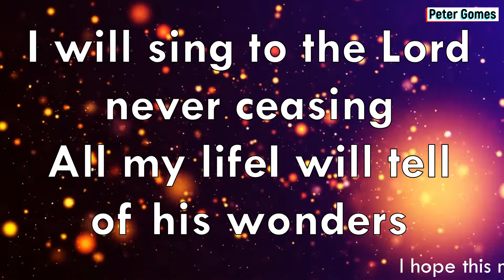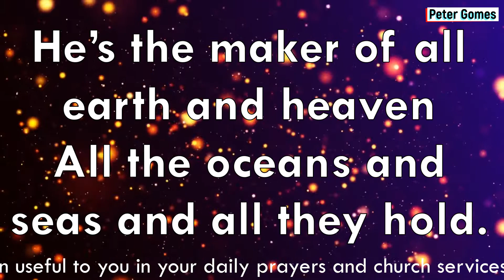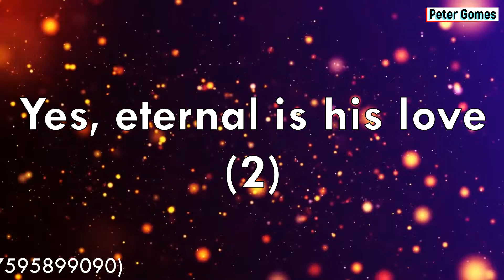O Give Thanks to the Lord for He is good Karaoke By Peter Gomes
KARAOKE made by Peter Gomes
"I am trying my best to help out all the churches, preachers, pastors and worship leaders who do not have musicians to play during mass, prayer service, worship sessions. feel free to use it or circulate.
Let us do our bit for the greater glory of God."

 IF YOU WOULD LIKE TO SUPPORT OR DONATE THEN PLEASE CALL OR WATSAP - 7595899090

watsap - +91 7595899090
Email - christiansongskaraoke @gmail.com